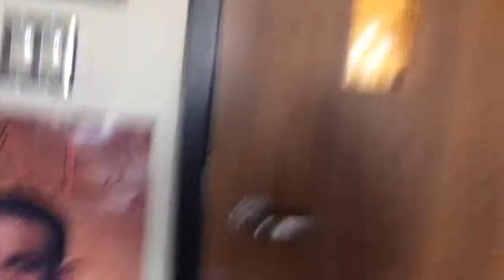The Day The Zombie Came